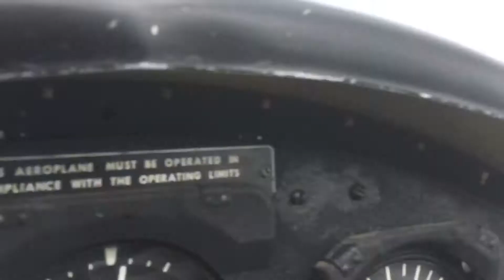Flying the De Havilland Canada Chipmunk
Flying the De Havilland Canada Chipmunk in western Ontario. Flights available to members at the Canadian Warplane Museum & heritage centre in Hamilton Ontario.

Length: 29 ft 5 in
Wingspan: 34 ft 4 in
Power: 145 hp
Engine: 1 x de Havilland Gipsy Major 10
Maximum Speed: 140 mph
Cruising Speed: 124 mph
Service Ceiling: 17,200 ft
Range: 485 miles

Thanks to my pilot, Terry for the adventure.